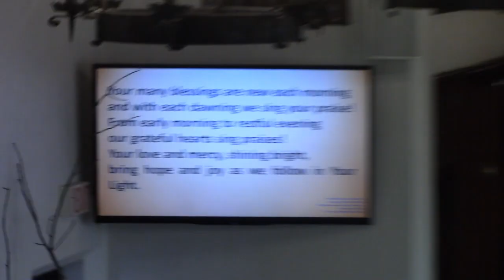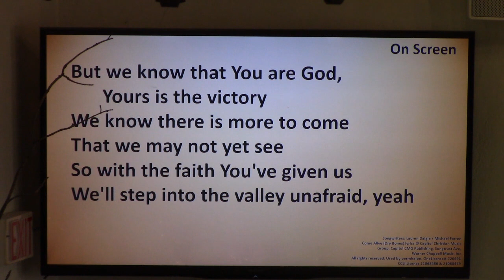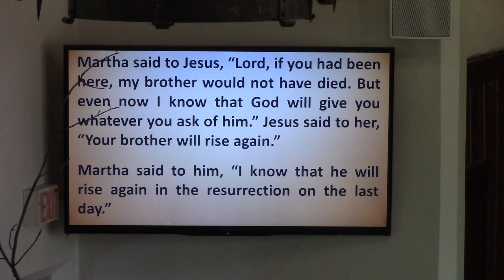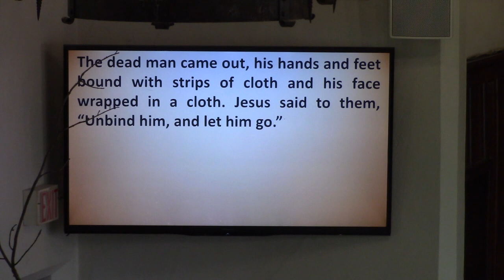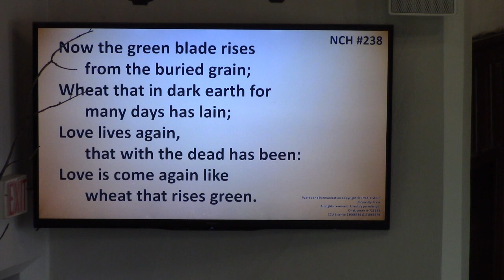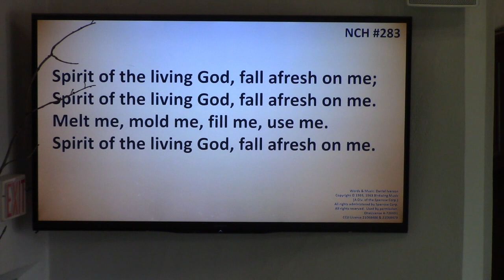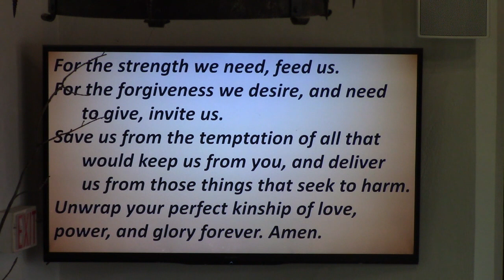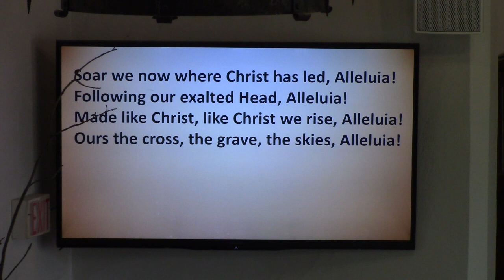April 30 2023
Pastor:  Jill K Warner
Musicians: Marc Vaillancourt, Kim Schutt

Perpetual Praise
Words & Music: Jeremy McLeod

Come Alive
Songwriters: Lauren Daigle / Michael Farren
Capitol CMG Publishing, Songtrust Ave, Warner Chappell Music, Inc

Now the Green Blade Rises

Words & Music: Daniel Iverson
 (A Div. of the Sparrow Corp.)
All rights administered by Sparrow Corp.

Words & Music:  Charles Wesley
(public domain)